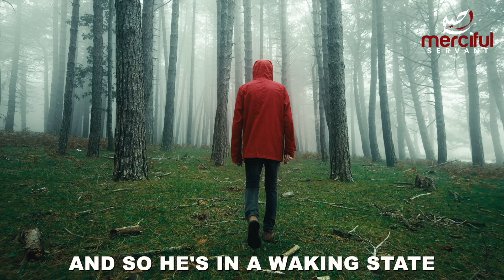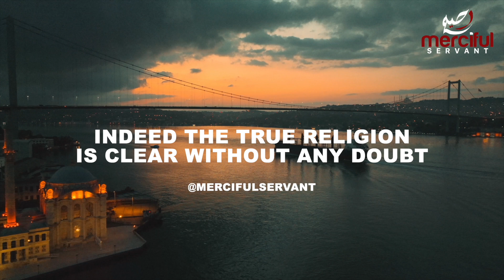THE PROPHET SAW THIS VISION OF THE FUTURE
Speaker @ Abdullah Hakim Quick